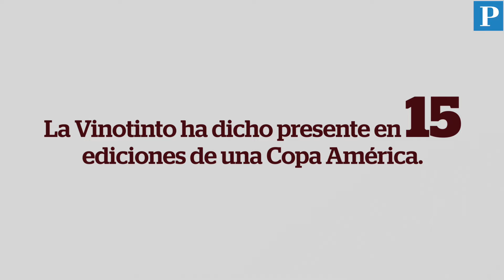Planeta Gol: Datos de la Vinotinto en la Copa América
Conoce algunos datos del equipo venezolano en la Copa América.
Voz: Alberto D. Barboza
Diseño: Roberto Insignares
Cámara, edición y montaje: Julio Alberto Ramírez
Coordinación: Lolimar Suárez